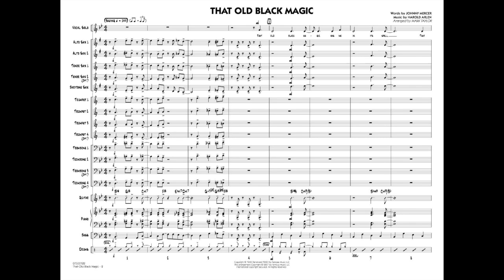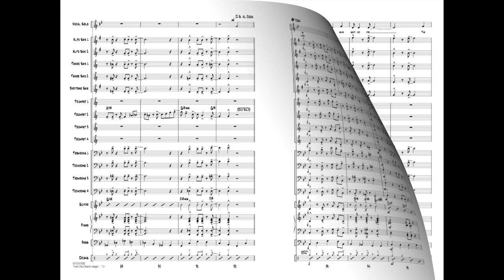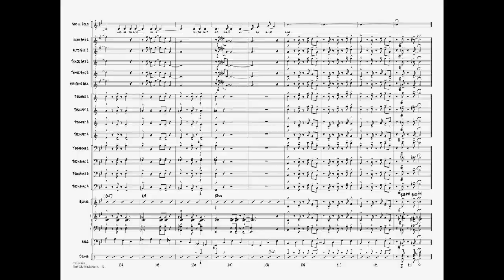That Old Black Magic arranged by Mark Taylor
Always a favorite with jazz singers, here's a swingin' up-tempo version propelled by solid ensemble backgrounds and a nice swing feel. Also included is a short feature spot for the full band alone as well as trumpet solo.
HL07500121
HL07500122